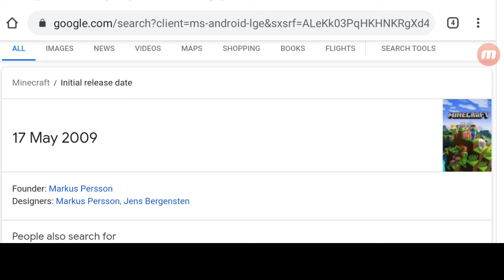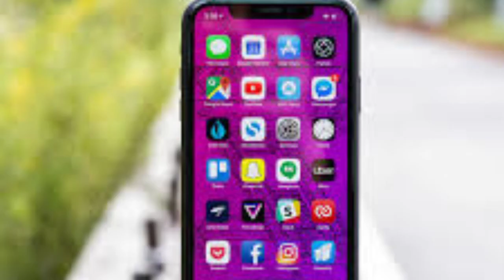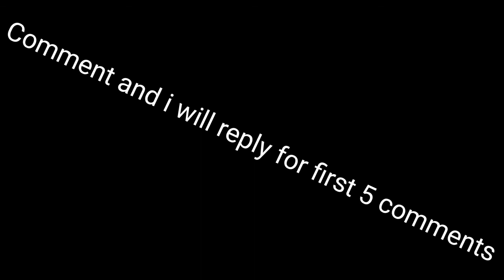What happens if minecraft copied Pixel gun?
And i will reply for the first 5 comments.

Tags alert!

What,if,minecraft,copied,pixel,gun,mincraft2020,pixelgun3d,whatwillhappen,